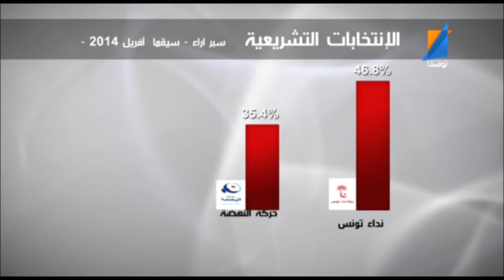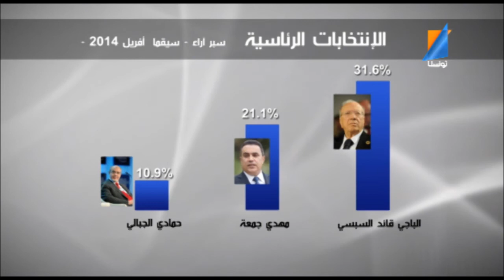90 Min Politique 08 04 14 p1 Tunisna Tv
90 Min Politique 08 04 14 p1 Tunisna Tv